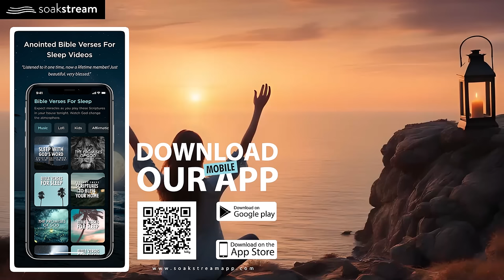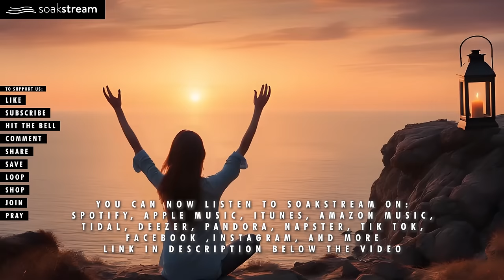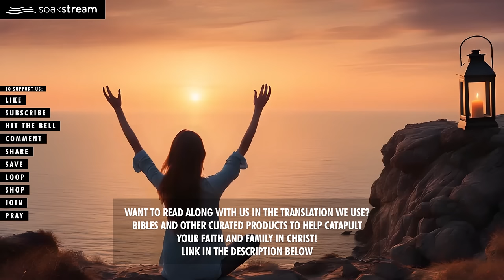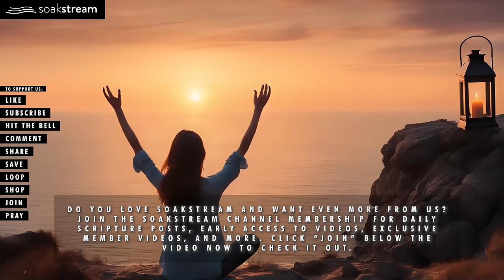PLAY THIS ALL NIGHT - "Take Refuge In The Lord." - The Promises of God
Try listening for just 3 minutes! God will fill you with His peace & presence right there in the room with you. Come join our prayer community in the comments section. We are praying for you! Heavenly health & healing in Jesus' mighty name, AMEN!

The Soakstream APP has all of our Scripture videos that you know and love all in one place. PLUS TONS of customization features like continuous play even when you turn your phone screen off, 3 separate volume sliders to adjust the volume of the Scripture reading, background music, and sound effects to your liking, Scripture memory mode, set pause duration between Scriptures, favorite Scriptures into your own playlist, and tons more! Download the Soakstream APP today!

Our powerful online courses to catapult you forward in your faithwalk with God

GOD BLESS!